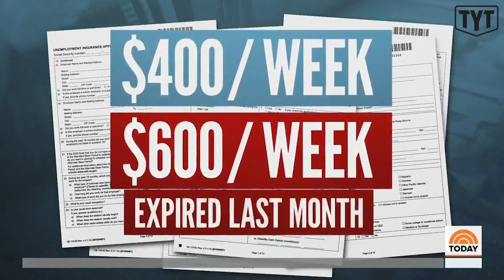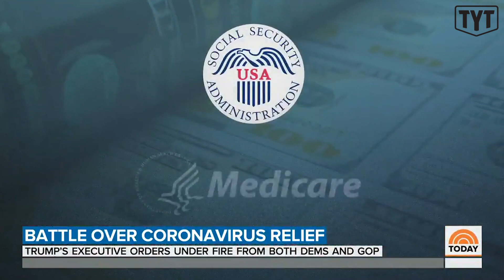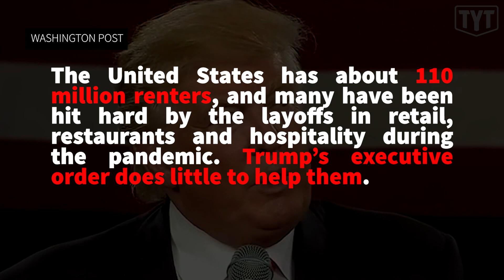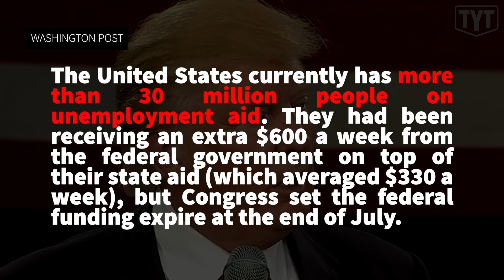Trump's Unconstitutional Executive Orders Are Also Just Dumb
The Young Turks’ Emma Vigeland breaks down President Trump's latest impulsive executive orders.